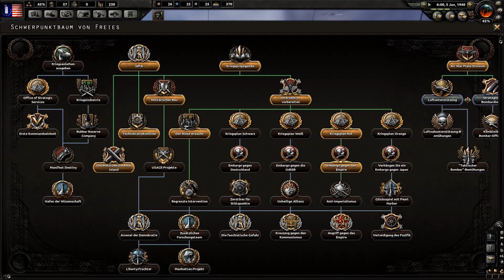Hearts of Iron 4 Faschist USA #6 Oh Kanada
Hearts of Iron IV ist der Nachfolger von Hearts of Iron 3 des Paradox Development Studios. Das Spiel deckt den Zeitraum von 1936 bis 1948 ab und konzentriert sich auf die Entwicklungen, die zum Ausbruch des Zweiten Weltkriegs geführt haben, sowie auf den Krieg selbst.
Main Features:
Turn the world into your battlefield: Experience the full WWII timespan in a topographical map complete with seasons, weather and terrain. Snow, mud, storms can be both your strong ally and a ruthless enemy.